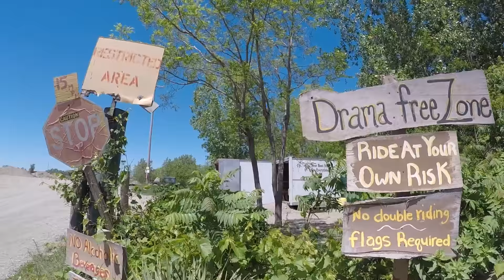Bundy Hill Off Roading MI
A glimps of the inside of bundy hill. On the green trails which are super tight. Trails can get super technical in here!